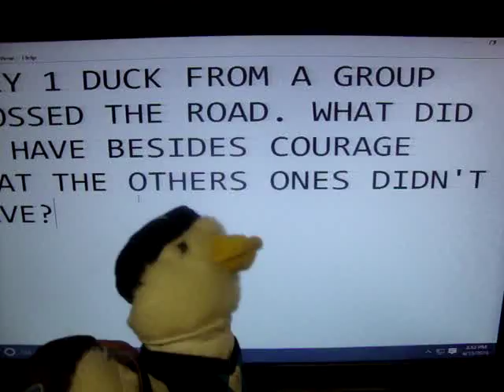aflac duck crossing the road